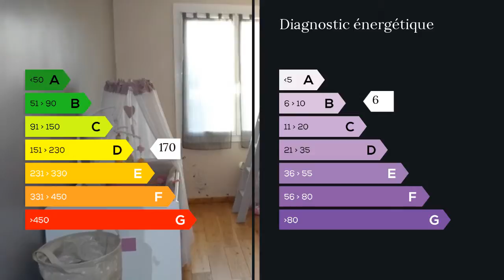A vendre - Maison/villa - Remoulins (30210) - 4 pièces - 140m²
Gilbert MONGABURE MAXIHOME Pond du Gard, plus de 50 biens au 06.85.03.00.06 ou sur mon site:
Vous propose à Remoulins, secteur calme, proche centre, cette Maison de village rénovée avec goût, alliant l'architecture traditionnelle et un agencement Contemporain.
Elle se compose d'une grande pièce à vivre avec une cuisine équipée, de 3 chambres dont une suite parentale avec dressing, une salle de bain, un WC séparé.
La possibilité de créer au rez de chaussée, un second appartement grâce son entrée indépendante et les nombreuses places de parking, apporte à ce bien un potentiel supplémentaire. Idéal pour une activité de profession libérale.
Ecole, collège et services de proximité à  minutes.
Lycées: Nîmes, Uzès, Avignon, secteur desservis par les bus.
Péage: Remoulins
Gare TGV: Avignon, Nîmes
Aéroport: Avignon, Nîmes-Garons. M. Gilbert MONGABURE 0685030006 / 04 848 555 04 poste 9328 Agent commercial indépendant du réseau national clairimmo Maxihome N° RSAC : 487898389 FCI-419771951 - Ville du greffe